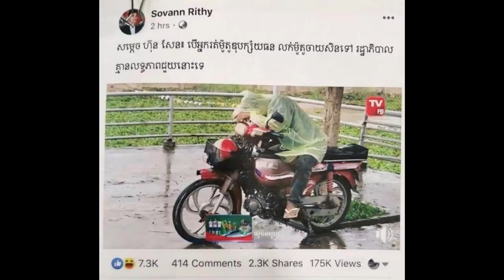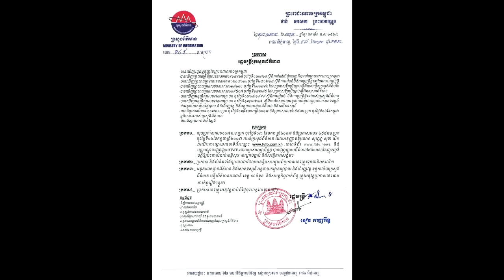ក្ដៅៗ! លោក​ សុវណ្ណ​ រិទ្ធ​ ត្រូវបានបញ្ជូនដល់តុលាការហើយ នៅរសៀលថ្ងៃនេះ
សូមអធ្យាស្រ័យ

ចំពោះការមិនបានតប ខំមិនបានគ្រប់គ្នា

Ms Socheata